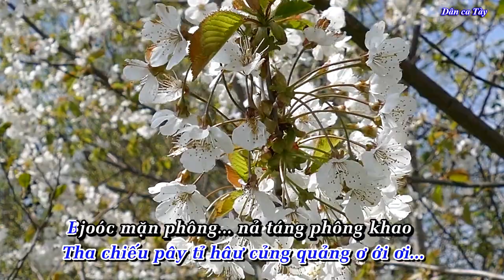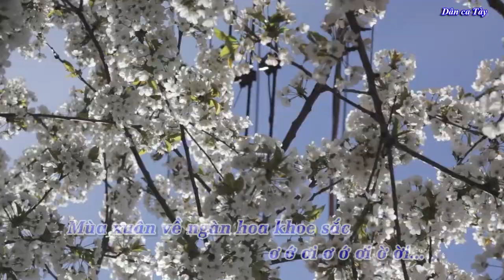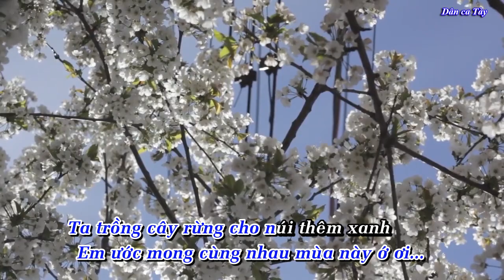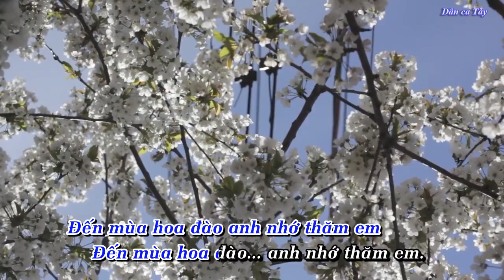Dân ca Tày | Lập Xuân - Beat